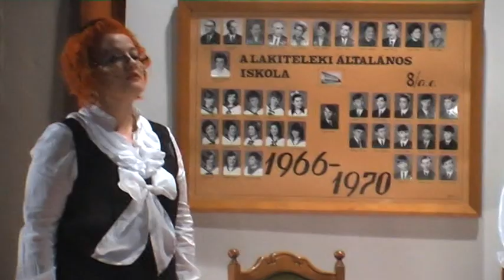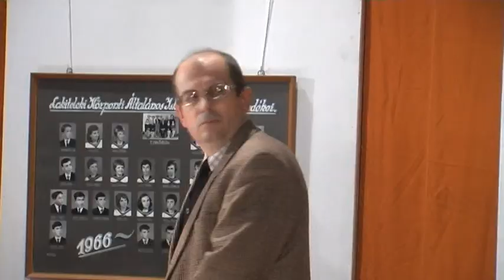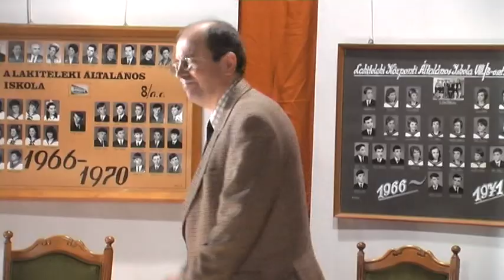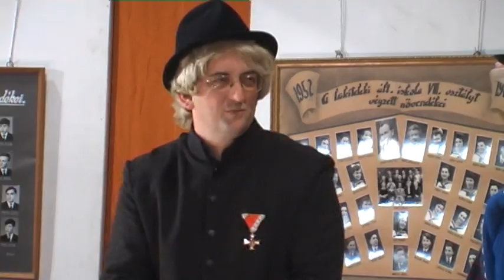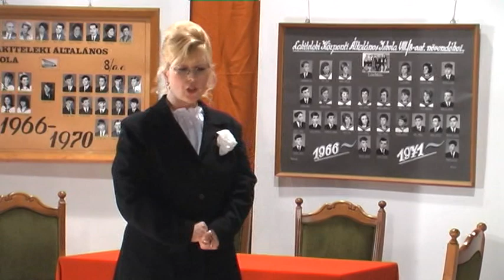Csiky Gergely: A Nagymama (2010) - Színjátszó Kör, Lakitelek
Rendezte: Vargáné Darabos Márta